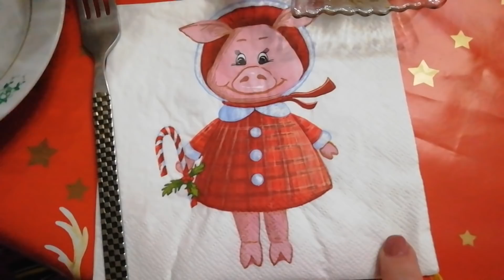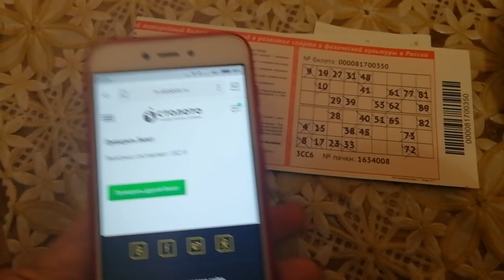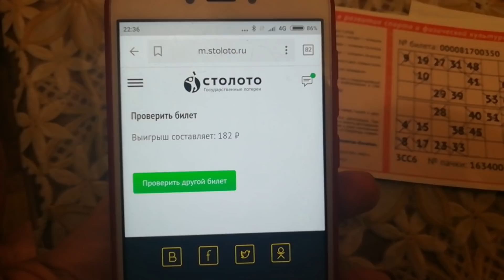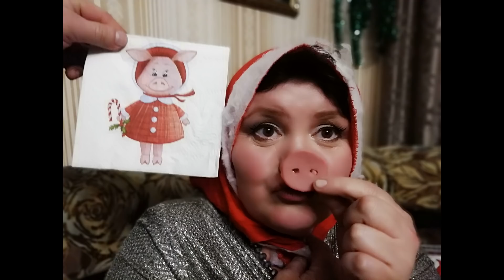НОВЫЙ ГОД/СПОРТ ЛОТО/ВЫИГРАЛИ/МАНТЫ/КАТОК/СУШИ/ВЕСЕЛО.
Всем привет мои хорошие.ВСЕХ С ПРОШЕДШИМИ ПРАЗДНИКАМИ,ВСЕХ БЛАГ И ОТЛИЧНОГО НАСТРОЕНИЯ.НАДЕЮСЬ ВЫ УЛЫБНЁТЕСЬ И ПОЛУЧИТЕ ПОЗИТИВНЫЕ ЭМОЦИИ.ВСЕМ СПАСИБО.

фикспрайс маскадляволос кремотморщин окрашивание волос#новосибирск#махачкала#клеем ресницы#собирайся со мной#ботокс#татуаж бровей#